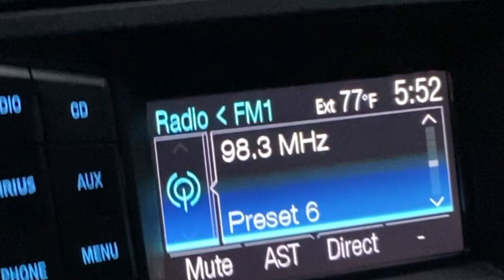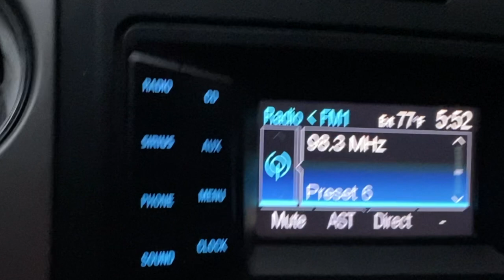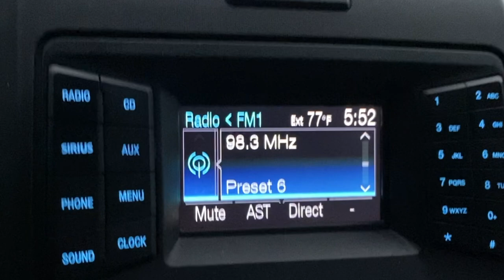SCARY Midwest TORNADIC Thunderstorm leads to BEAUTIFUL SKIES above the Midwest Prairie.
The weather turned very scary very quickly, but after the storm passed I had a front row seat to what turned out to be a gorgeous morning for landscape photography in the Midwest

Primary Camera (Video) - Canon M50